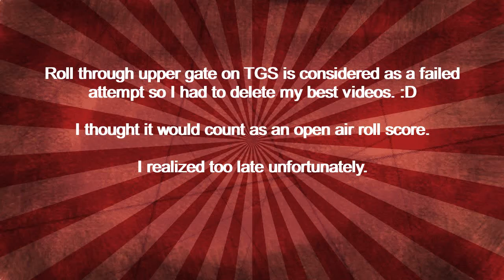IGOW2 - Challenge 25 (IGOW "Live" Competition)